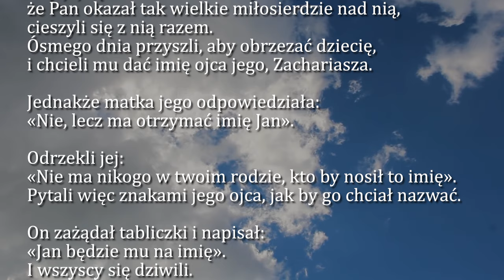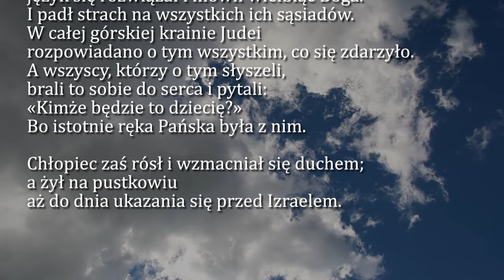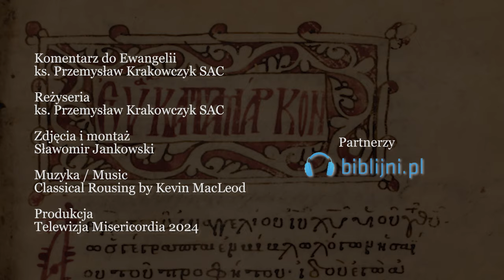Dobra Nowina na dziś | 24 czerwca - Uroczystość narodzenia św. Jana Chrzciciela